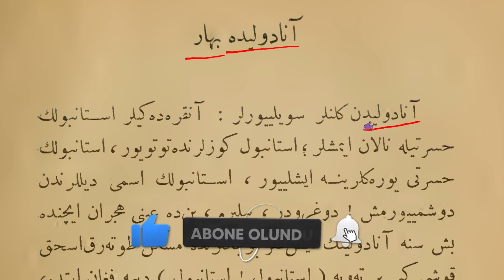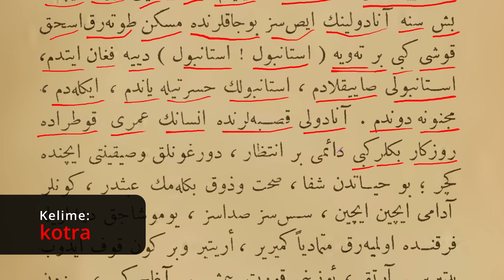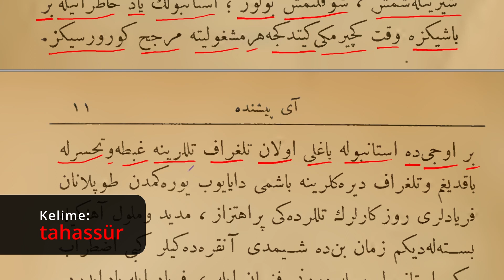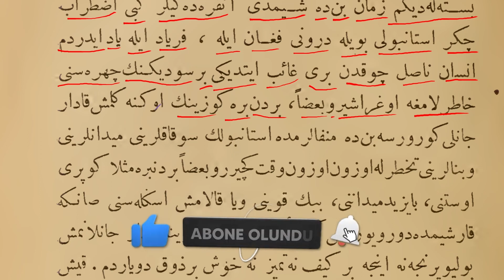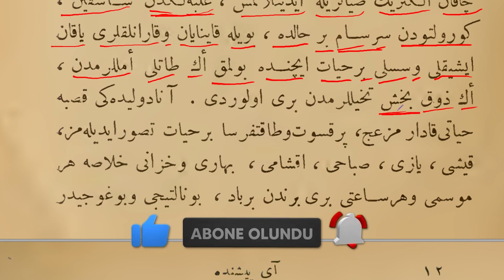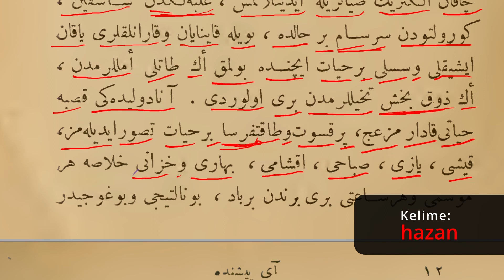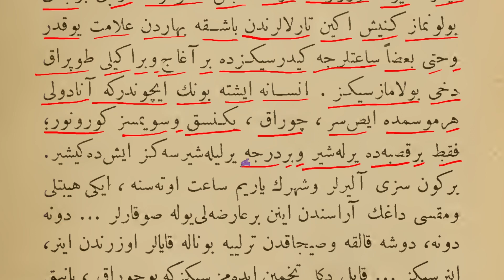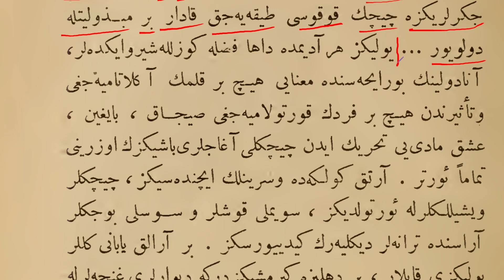Osmanlıca Matbu Metin Okuması 3 - İstanbul, İstanbul diye feryat edenler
Osmanlıca matbû metin okumalarına devam ediyoruz. Refik Halid Karay'ın "Ay Peşinde" kitabının ikinci hikayesini okudum. Kelimeleri açıkladım, gösterdim. Umarım faydalı olmuştur. İyi çalışmalar.

İNGİLİZCE KONUŞMANIZI GELİŞTİRMEK İSTERSENİZ CAMBLY'DEN 10 DAKİKA HEDİYE
Cambly'ye buradan üye olursanız 10 dakika ücretsiz konuşabilirsiniz.